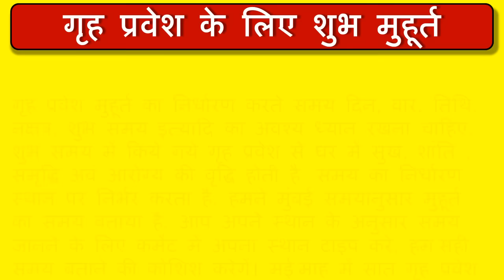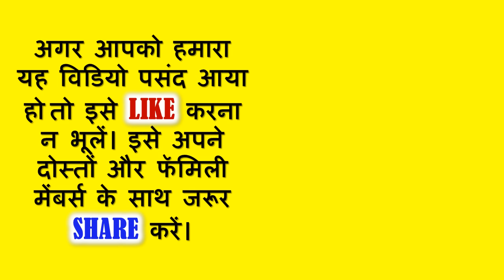Griha Pravesh Muhurat 2017 - Griha Pravesh Muhurat in May 2017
गृह प्रवेश के लिए शुभ मुहूर्त

गृह प्रवेश मुहूर्त का निर्धारण करते समय दिन, वार, तिथि, नक्षत्र, शुभ समय इत्यादि का अवश्य ध्यान रखना चाहिए.  शुभ समय में किये गये गृह प्रवेश से घर में सुख, शांति , समृद्धि अवं आरोग्य की वृद्धि होती है. समय का निर्धारण स्थान पर निर्भर करता है. हमने मुंबई समयानुसार मुहूर्त  का समय बताया है. आप अपने स्थान के अनुसार समय जानने के लिए कमेंट में अपना स्थान टाइप करे, हम सही समय बताने की कोशिश करेगें। मई माह में सात गृह प्रवेश के मुहूर्त है।